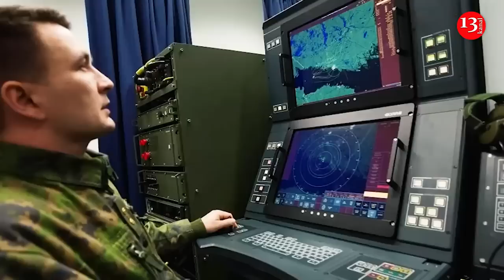Ukraine is re-engineering a 36-foot-long Soviet-era missile system to strike inside Russia